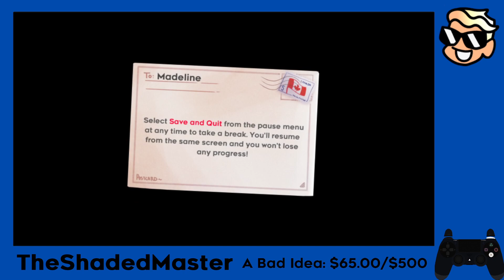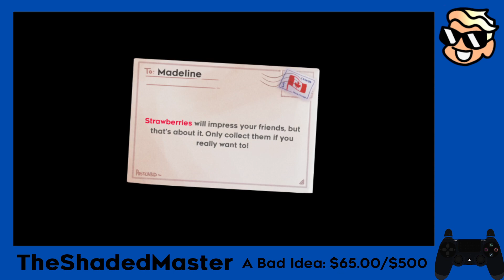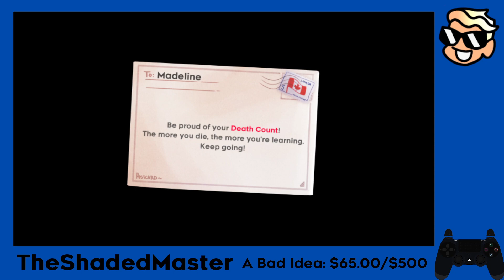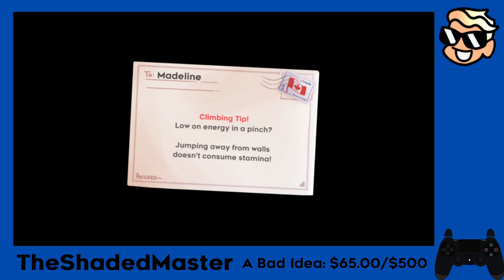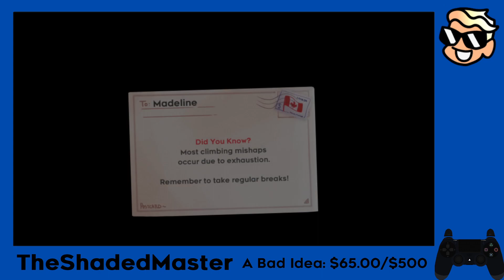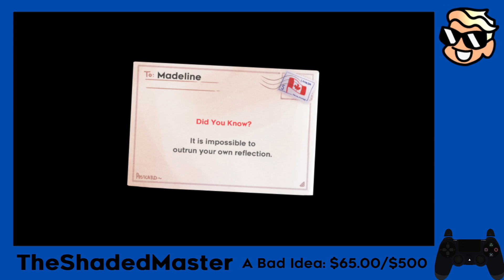Celeste Any% Deathless in 38:11.141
The canon ending, faster than they've ever seen it (for now). I'm not going to speedrun the other challenges, but I will continue for more deathless. Either all red berries or B-sides will be next. Whichever I deem easier.